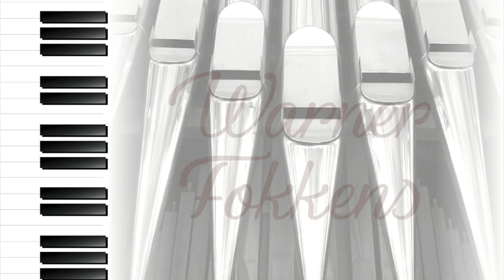Warner Fokkens- Laat ons de grote Naam bezingen, Psalm 72, vers 7 (Feike Asma)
Warner Fokkens speel op het Seifert orgel in de Immanuëlkerk te Maassluis Laat ons de grote Naam bezingen, Psalm 72 vers 7.